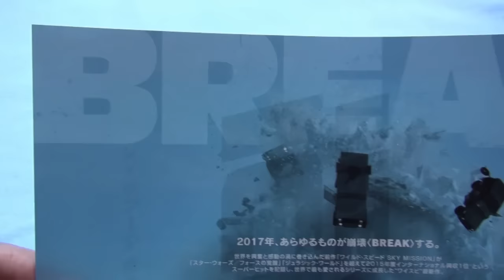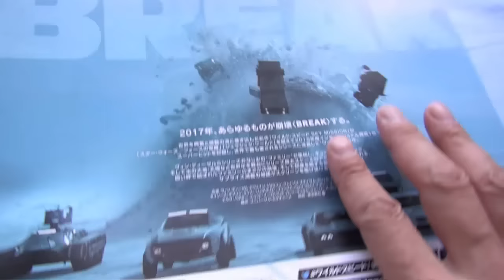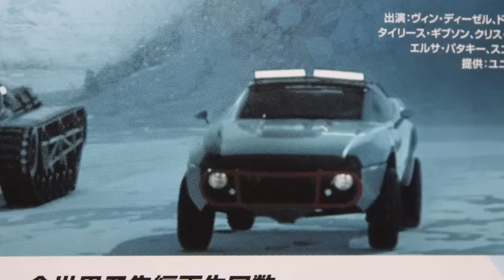ワイルド・スピード アイスブレイク ICE BREAK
ワイルド・スピード アイスブレイク ICE BREAK 映画チラシです